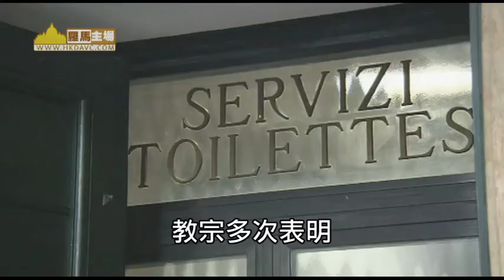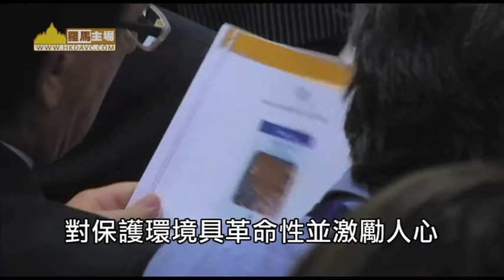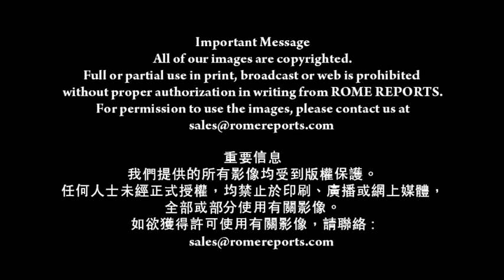2015年教廷大事回顧